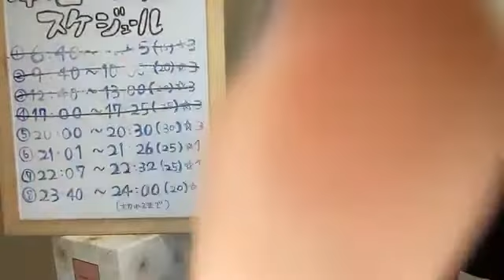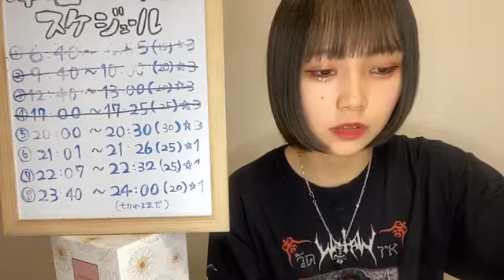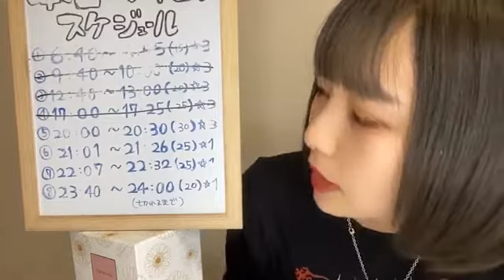2020年09月19日 20時01分35秒 前田 令子（NMB48 チームM）